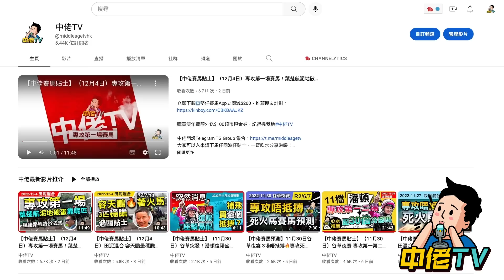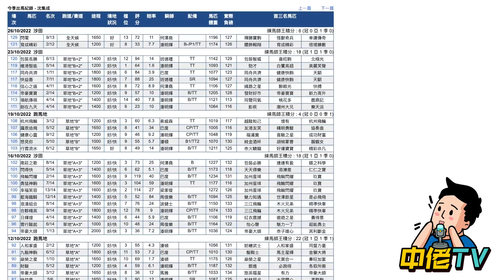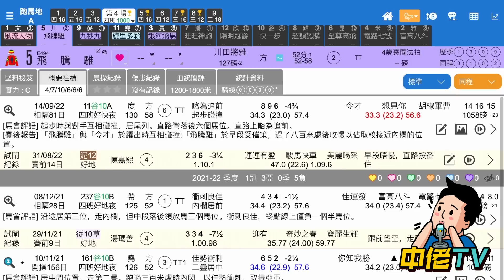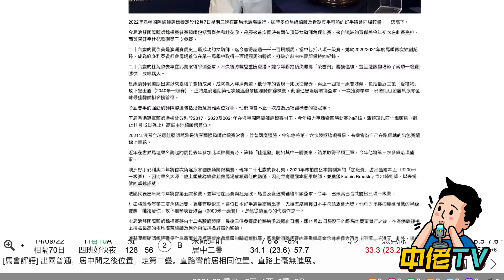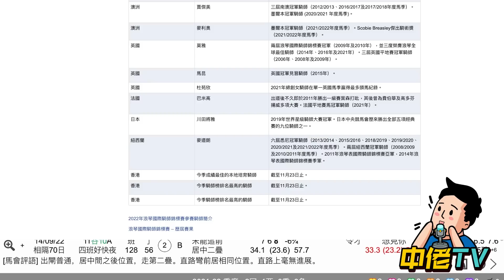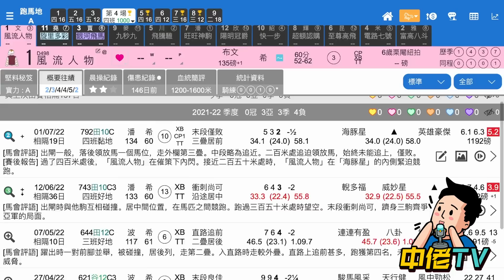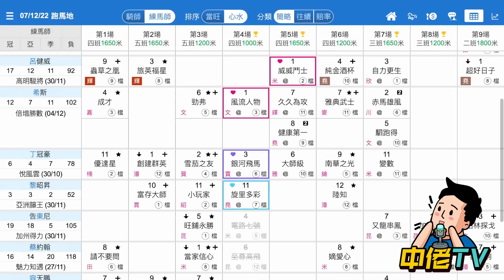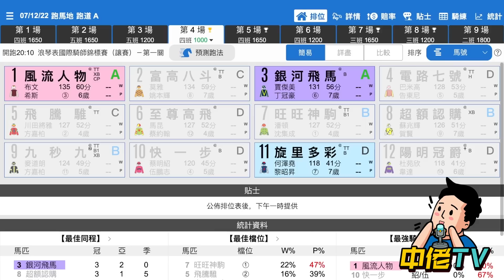【中佬賽馬貼士】（12月7日）專攻第一關2022浪琴表國際騎師錦標賽｜ 賈傑美（猛將女騎師）贏頭馬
立即下載⏬堅仔賽馬App立即減$200，推薦朋友計劃：

購買雙年費額外送$100超市現金券，記得搵我地#中佬TV

賽事貼士隨時有變！加入TG，中佬們各場精選冷馬貼士隨時貼#真飛 落注，專攻冷馬，（12月7日）阿肥R4專攻第一關2022浪琴表國際騎師錦標賽心水賽馬貼士推介